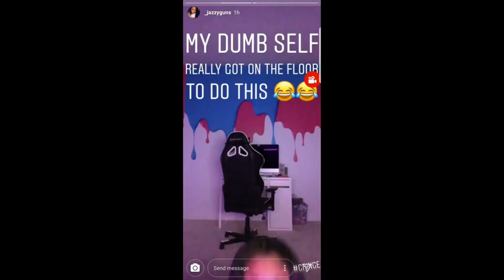JazzyGuns Most Savage And Best Fights In Mortal Kombat 11 Chapter 1-2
Honestly i can already tell this series is going to be lit with Jasmine playing it